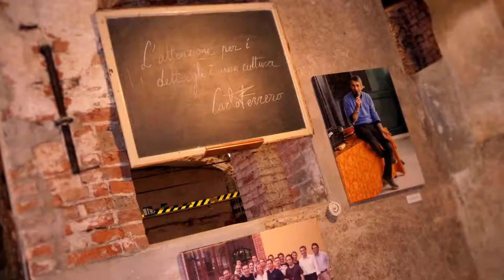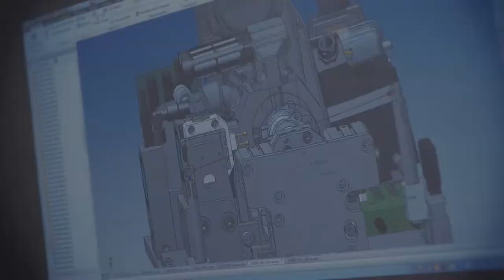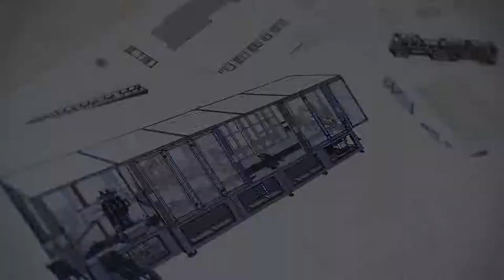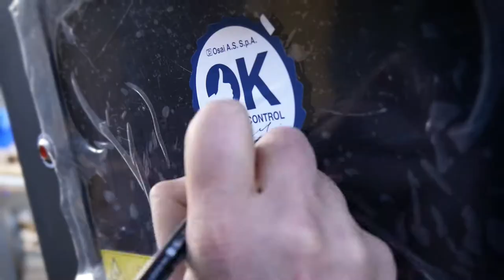Osai Video Aziendale 2019 ITA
Osai A.S. S.p.A. has 26 years of experience in:
- Automation for the industry
- Electronic machines
- Semiconductor applications
- Laser technology

We provide high reliability automatic machineries for labs and mass production application.
Employess: 150 (80 in R&D)
Export rate: 90%
Worldwide subsidiaries: 4
USA, Germany, China, Thailand
Worldwide partners and distributors: 40
In: Europe, SEA, China, North America

From 1991, year of its foundation, Osai A.S. S.p.A. aims to create technology from ideas.

The solutions offered by Osai are based on standard systems or special machines for assembly and testing of high-tech components for the semiconductor industry, the automotive industry and electronics manufacturing. Each of our system is created to fulfill the specific expectations of the customer with applications and features in line with the latest technologies, such as LASER technology.
Osai is able to develop in the global semiconductor market as one of the leading companies around the world.

Osai - Where ideas become technology!